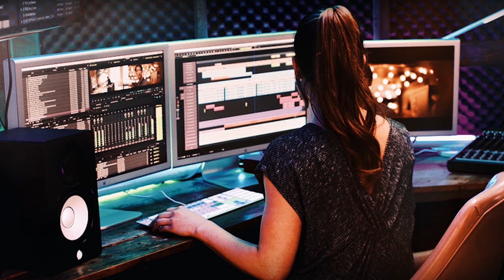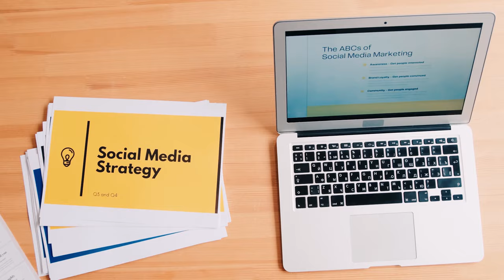CAREERS IN JOURNALISM | CAREERS IN MASS MEDIA | BJMC | VINEET GAUR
■Let's SAVE SOME LIFE FROM COVID (I DONATE A % OF MY YOUTUBE EARINGS HERE )

■MY GEARS 🎥
►MY SEXY MAIN CAMERA SONY
►headphone I USE
►MY SEXY SPEAKER
►My COMPUTER FOR EDITING
►My collar Mic
►EDITING HARD DISK 1 :-
►EDITING SSD DISK 2
►FREE DEMAT ACCOUNT LETS BECOME RICH!

A science Student went on becoming an advertising professional, IIM CALCUTTA Passout

VINEET GAUR, WHAT THE DUDE , best men fashion youtube , best indian youtube ,
"journalism career salary in india"
"journalism career in india"
"journalism as a career article"
"how to start a career in journalism"
"career opportunities of communicators and journalists"
"what to study to become a journalist"
"career in journalism and mass communication"
"alternative careers for journalists"
"career in journalism in india"
"career in journalism uk"
"career in journalism and mass communication in india"
"career in journalism salary"
"career in journalism reddit"
"career in journalism after graduation"
"career in journalism after 12th"
"career in journalism after bcom"
"which characteristic would be best for a career in journalism and broadcasting"
"what appeals to you most about a career in journalism"